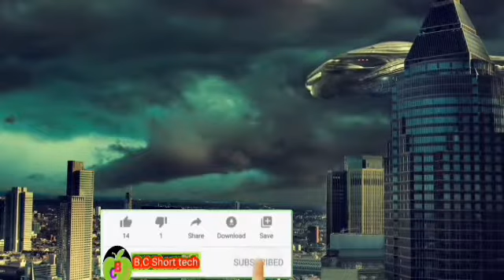মহাআকাশ ভ্রমণের জন্য বিজ্ঞানিদের আবিষ্কার।Scientist discover strange technology for space travel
মহাআকাশ ভ্রমণের জন্য বিজ্ঞানিদের আজব 3টি আবিষ্কার। যা দেখলে চোখ কপালে উঠে যাবে।
3 strange discoveries made by scientists for space travel.

 unidentified flying object,
fantasy,
ufo.